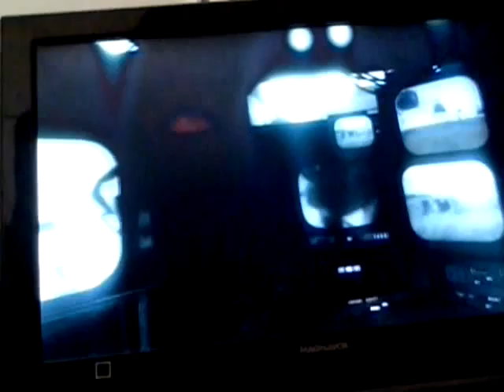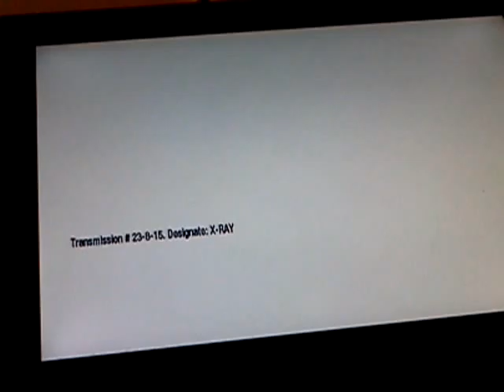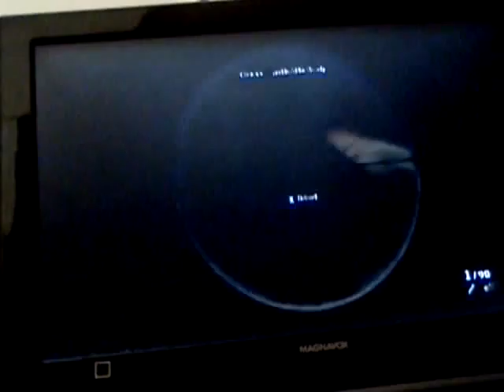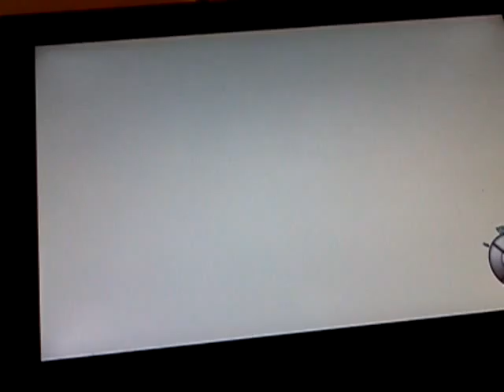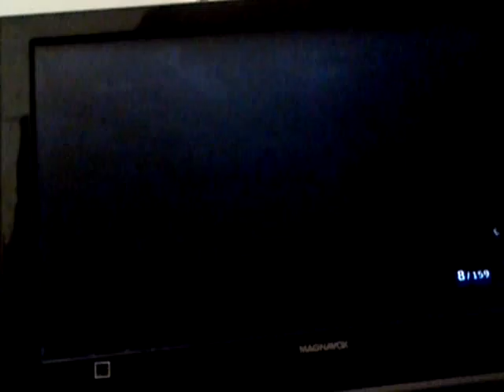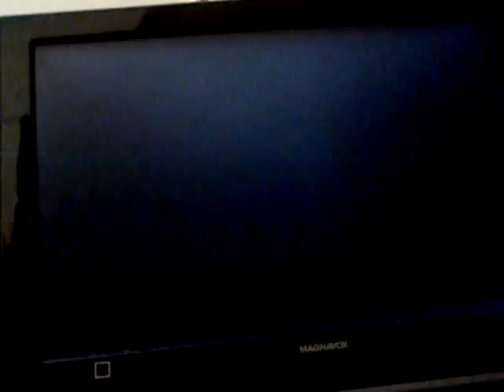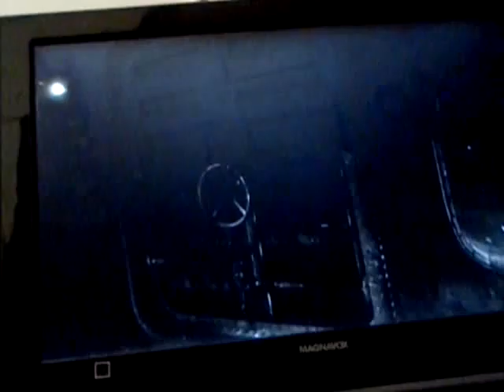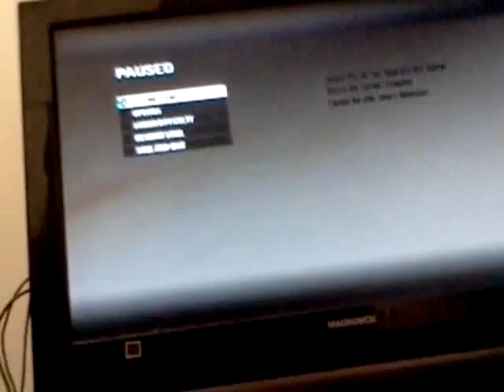Call of Duty Black Ops: Part 8 Project Nova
Longplay
This is long because a lot of talking about the scientist and the gas/chemical/biochemical weapon. Now it was easy and done on regular, so the next one should be up next hour as possible.